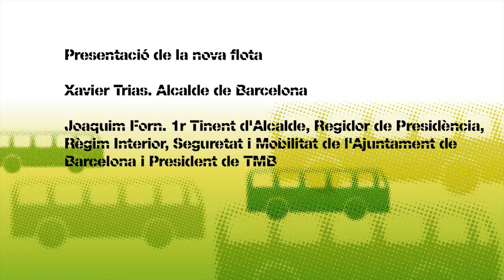Presentació nova flota ecològica de TMB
Els nous autobusos híbrids (propulsats per motors elèctrics) i de gas natural comprimit (que no desprenen partícules ni gairebé òxids de nitrogen), juntament amb les reformes aplicades als autobusos existents, converteixen la flota de TMB en la més avançada d'Europa des del punt de vista ambiental.